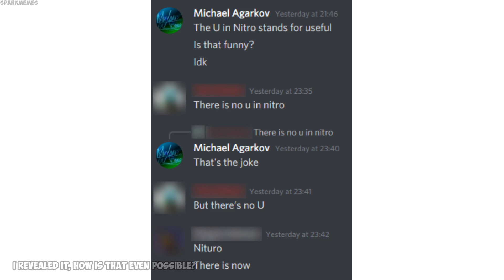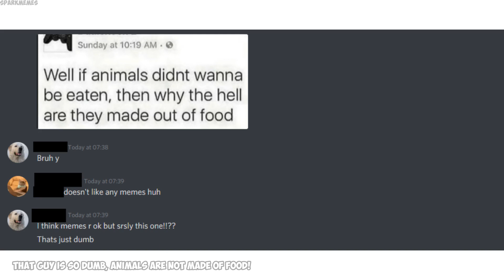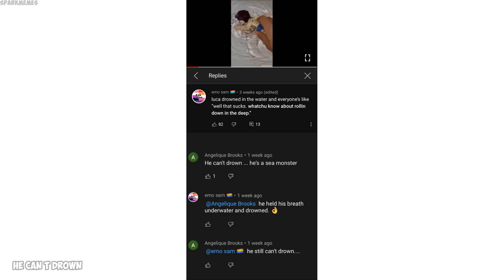Funny r/woooosh moments v615